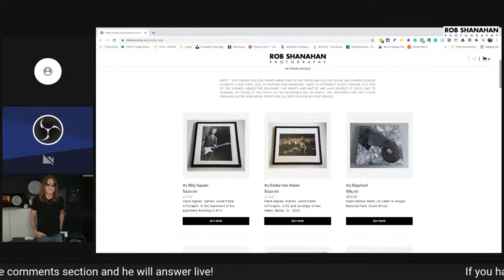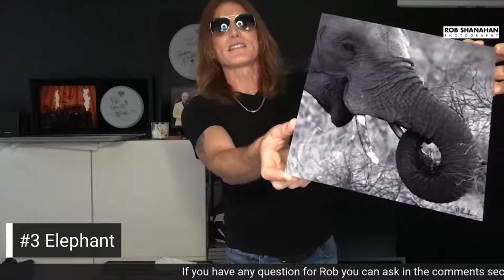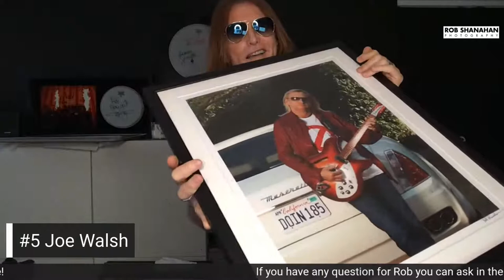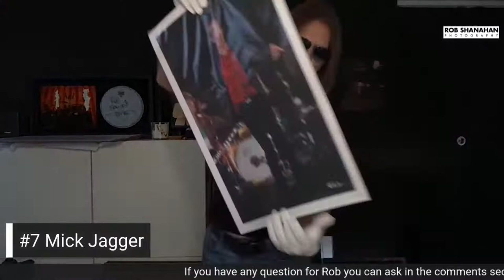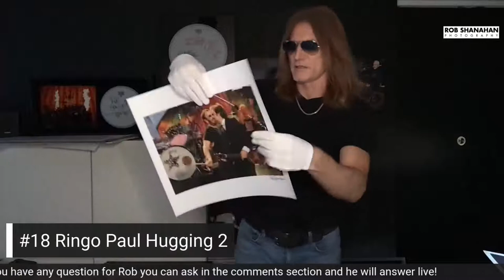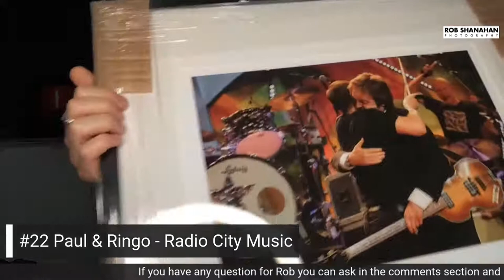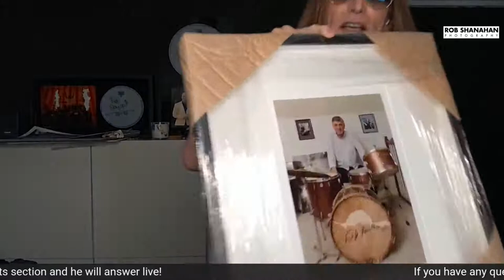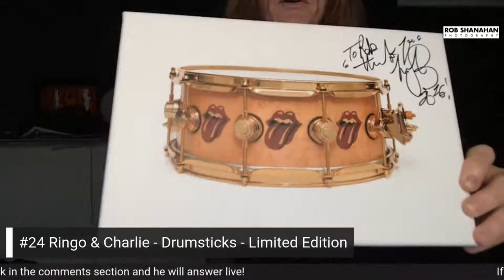Rob's Studio Sale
Live Show + Stories behind the photos.